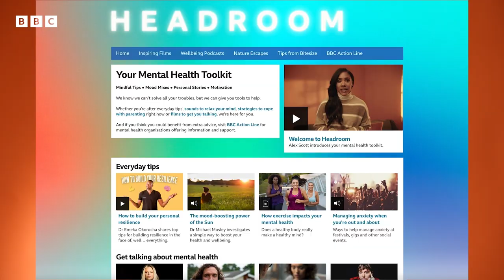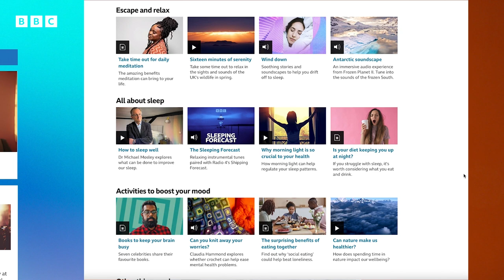Actor David Harewood on mental health support | BBC Mental Health Season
Actor David Harewood shares why he's supporting the BBCMentalHealthSeason.

Visit bbc.in/3VW1Rr6 to find out more.